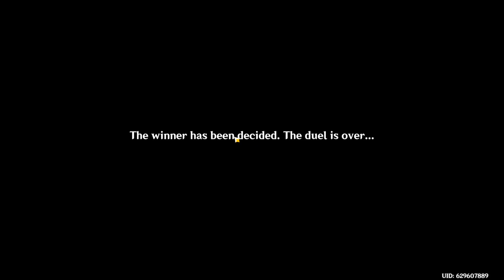BEETLE BRAWL IS HERE | Genshin Impact | Almighty Arataki Extraordinary & Exhilarating Extreme[DAY5]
Video show Genshin Impact Almighty Arataki Extraordinary and Exhilarating Extreme Beetle Brawl New Event Day 5 Guide

Chapter :-
0:00 Intro
1:20 Friendly Spar
3:32 The Beetle Battle Will Never End
10:04 Honed Will
13:04 Fanatic Passion
15:00 Outro